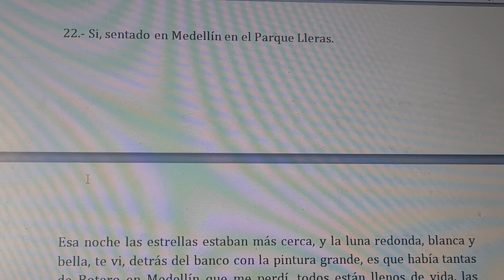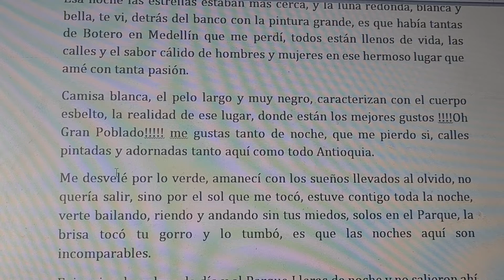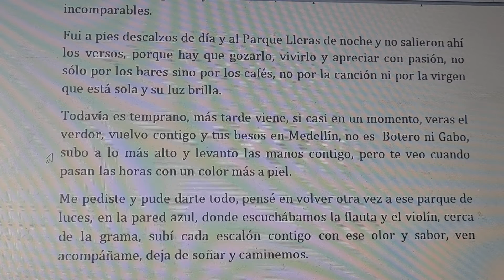Sí sentado en Medellín el el Parque Lleras. Elim Sepulveda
Si, sentado en Medellín en el Parque Lleras.
Esa noche las estrellas estaban más cerca, y la luna redonda, blanca y bella, te vi detrás del banco con la pintura grande, es que había tantas de Botero en Medellín que me perdí, todos están llenos de vida, las calles y el sabor cálido de hombres y mujeres en ese hermoso lugar que amé con tanta pasión.
Camisa blanca, el pelo largo y muy negro, caracterizan con el cuerpo esbelto, la realidad de ese lugar, donde están los mejores gustos !Oh Gran Poblado! me gustas tanto de noche, que me pierdo si, calles pintadas y adornadas tanto aquí como todo Antioquia.
Me desvelé por lo verde, amanecí con los sueños llevados al olvido, no quería salir, sino por el sol que me tocó, estuve contigo toda la noche, verte bailando, riendo y andando sin tus miedos, solos en el Parque, la brisa tocó tu gorro y lo tumbó, es que las noches aquí son incomparables.
Fui a pies descalzos de día y al Parque Lleras de noche y no salieron ahí los versos, porque hay que gozarlo, vivirlo y apreciar con pasión, no sólo por los bares sino por los cafés, no por la canción ni por la virgen que está sola y su luz brilla.
Todavía es temprano, más tarde viene, si casi en un momento, veras el verdor, vuelvo contigo y tus besos en Medellín, subo a lo más alto y levanto las manos contigo, pero te veo cuando pasan las horas con un color más a piel.
Me pediste y pude darte todo, pensé en volver otra vez a ese parque de luces, en la pared azul, donde escuchábamos la flauta y el violín, cerca de la grama, subí cada escalón contigo con ese olor y sabor, ven acompáñame, deja de soñar y caminemos.